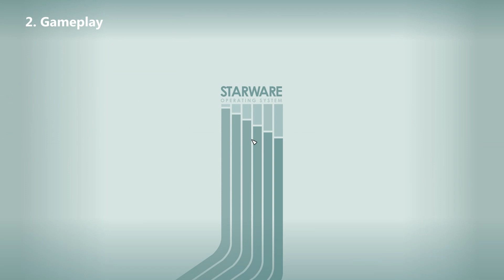Starfield: First Impressions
My first impressions of Starfield 10 hours in! In this video I break my thoughts and observations on the game down into 6 sections:
1. Graphics, Sound, and Performance
2. Gameplay
3. RPG Mechanics
4. Story/Worldbuilding
5. Stuff I haven't Tried Yet
6. The Future of Starfield